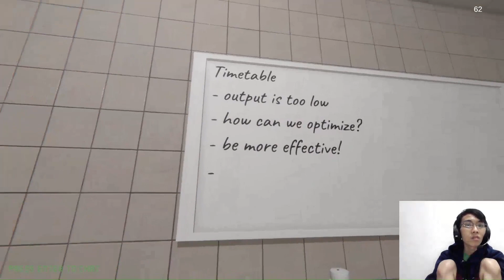Ruang Obat & Box Pengiriman - Game Escape Room - The Sick Colleague - Part 5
Welcome Guys, Salam Kenal Kak Pen dari Channel PenApple Gaming
Serta Tinggalkan Komentar Apa yang Kurang Pada Video Kali ini
Agar Kak Pen Dapat Memperbaiki dan mengembangkan Channel ini

Jadi Video Pertama Kita, Kita Bermain Game Escape Room - The Sick Colleague bersama Temen Kak Pen
Sesuai Judul nya kita diberikan Quest untuk Keluar dari beberapa Ruangan dengan menyelesaikan Teka-Teki Yang ada

Untuk Escape Room - The Sick Colleague ini Terdiri dari 6 Video
​Fanpage facebook resmiku :
Channels (Logo yang sama dengan Youtube ini)

how to escape enchanted forest in roblox escape room,